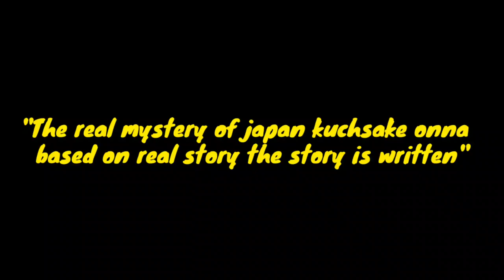unsloved mystery of Japanese kuchsake oona mystery in telugu || gnanesh gnanu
gnaneshmysteries unsloved mystery of Japanese kuchsake oona mystery in telugu || gnanesh gnanu

2.sholud follow complusory every video from now

3.complusory instagarm follower

4.send screenshot to my instagarm account @gnanu_gangstar

please support me guys please do subacribe